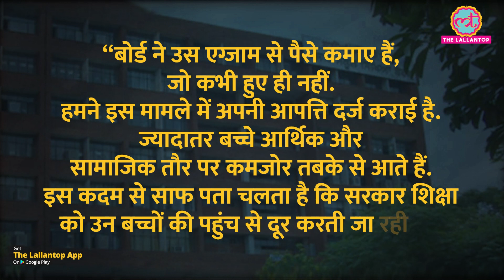छात्र Punjab Board की मांग पर भड़के, आरोप 95 करोड़ खा जाने का लग रहा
The Punjab School Education Board (PSEB) has been surrounded by criticism at this time. At first, PSEB earned about Rs 95 crore from the examination which did not take place and now it is alleged that the board is asking students for Rs 800 for giving the mark sheet of the same exam. There has also been a clarification from the board regarding this whole matter. Watch the video to know more.